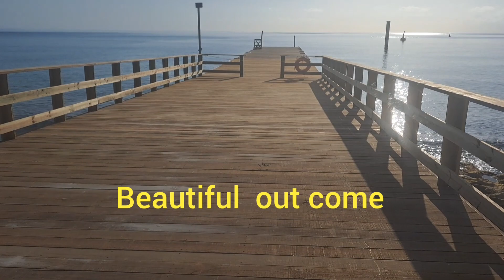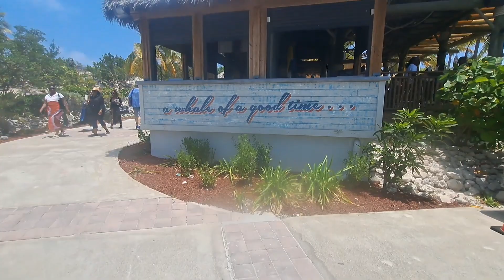Doc Project part 5 the final, beautiful